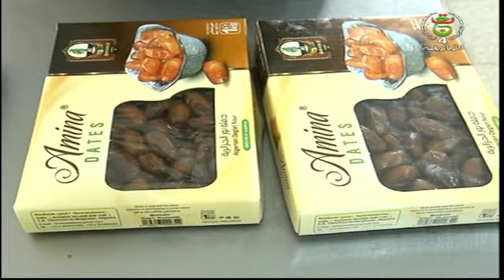حصة من جنوبنا ليوم : 04 - 12 - 2023 - إنطلاق موسم جني التمور ... توقعات بإنتاج وفير